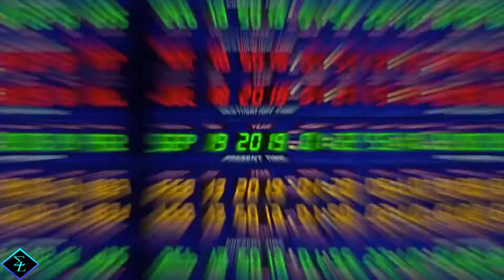ITZY x RED VELVET x SATURDAY Wannabe Icy Dalla dalla Zimzalabim Bbyong (Mashup)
있지x 레드벨벳 x 세러데이 Wannabe Icy 달라달라 짐살라빔 뿅

Kpop mashup by K.ELYZION - K.ELYZHEON - KRAZY ELYZION